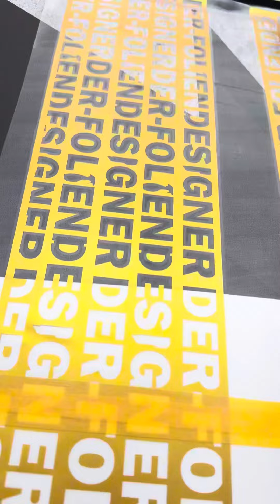DER-FOLIENDESIGNER, DER-VERSANDMAKLER, MAIL BOXES ETC…